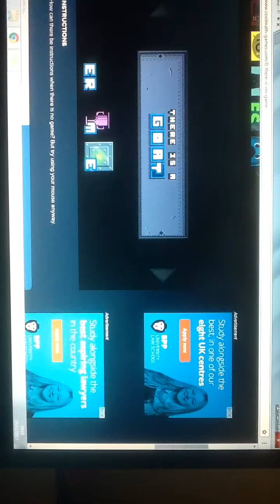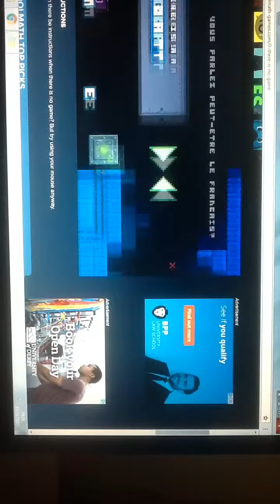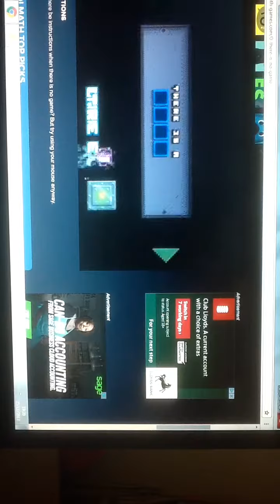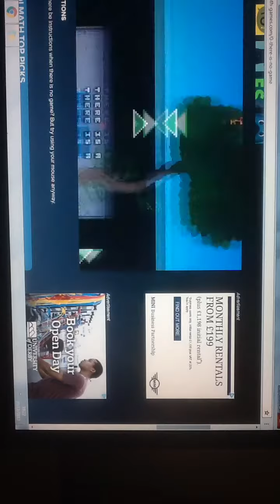There is no game! -DA BIGGEST TREE EVER+this squirrel can fly!!!